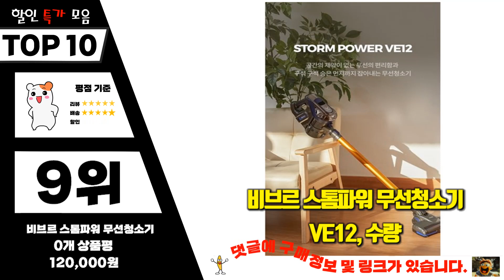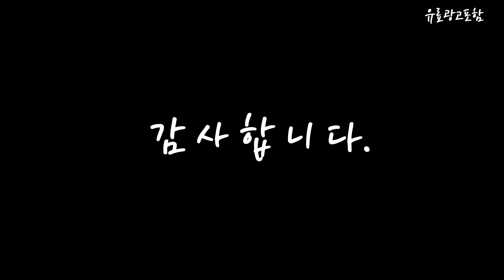비브르스톰파워ve12 Top10!! 요즘 인기있는 비브르스톰파워ve12 구매 가격 평점 후기 비교 총정리!!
❤️❤️❤️ 요즘 인기있는 비브르스톰파워ve12 구매 가격 평점 후기 비교 총정리해 보았어요!! ❤️❤️❤️

[00:06]
10위. 비브르 스톰파워 무선청소기 VE12 단품 [129,000원]

[00:11]
9위. 비브르 스톰파워 무선청소기 VE12 수량 [120,000원]

[00:17]
8위. 비브르 스톰파워 VE12 무선 핸디스틱 진공 청소기 [131,900원]

[00:22]
7위. 비브르 저소음 파워 4종 브러쉬 킷 무선 [186,000원]

[00:28]
6위. 비브르 스톰파워 무선 청소기 업소 영업 차량 [166,000원]

[00:33]
5위. 비브르 스톰파워 VE12 [144,100원]

[00:39]
4위. NEW 2019년형 무선청소기 비브르 스톰파워 VE12 단품 [178,000원]

[00:45]
3위. 비브르 스톰파워 무선 청소기 업소 영업 차량 [166,000원]

[00:51]
2위. #(당일출고) 강력파워 비브르 스톰파워 무선청소기 VE12 미세먼지  [119,000원]

[00:56]
1위. 비브르 스톰파워 차이슨 무선청소기 VE12 딥 블루 [119,000원]